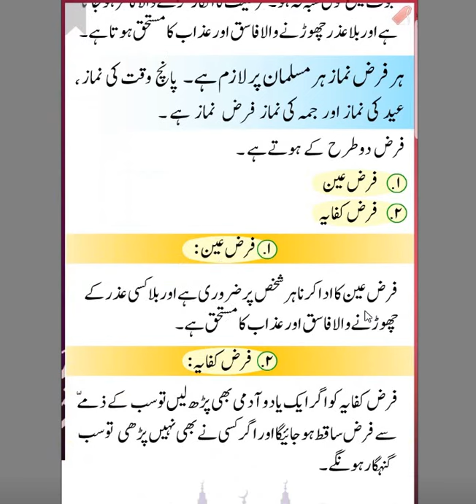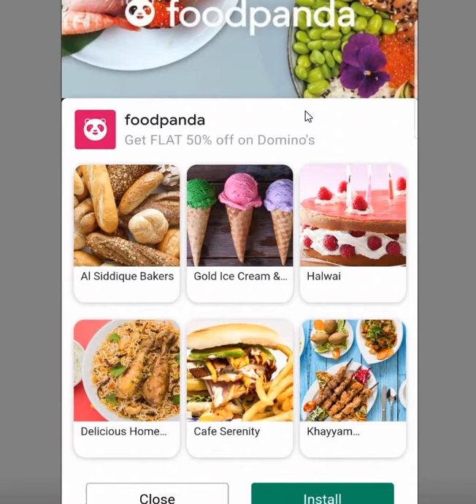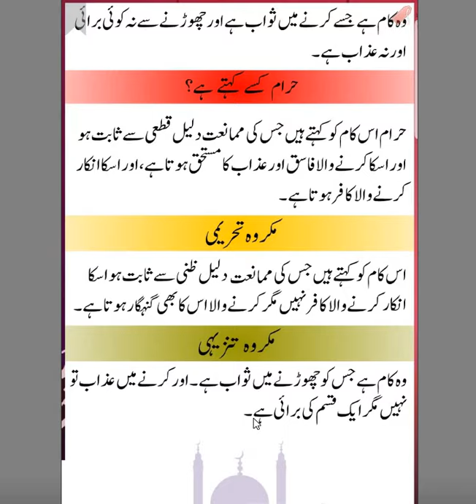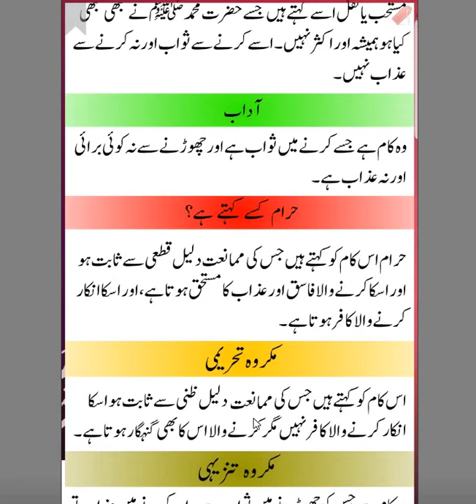Farz, Sunnat, Wajib and nafal kisy kehty hain?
Jumma Mubarak

Online Quran Nazra learning with good pronunciation and daily prayers.